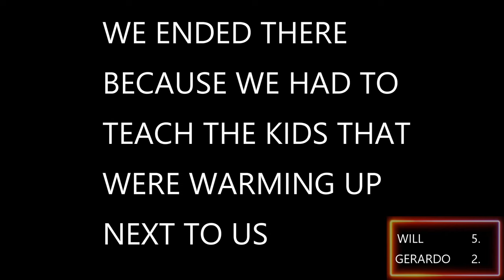Finally Getting Started | ROAD TO 11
Its going to be a journey, and Im Taking you guys with me. From drills to matches, from tournaments to workouts. You'll see it all on this new series. ROAD TO 11. Lets get after it!!!